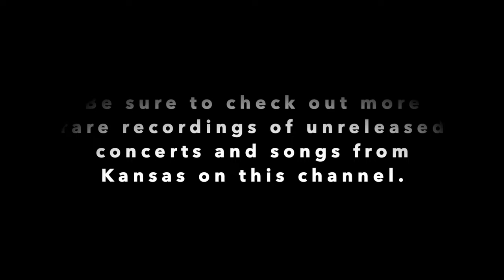KANSAS rare demo tape for “Benny” 1977 (includes portion of “Point of Know Return”) by Steve Walsh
Steve Walsh presented this to Kansas as a possible song for the “Point of Know Return”  album. It was written about a childhood friend of his growing up in Missouri. The beginning portion of the instrumental break became the bridge for the song “Point of Know Return” later in the writing sessions, and the rest of this composition was abandoned.

It opens with a Kerry Livgren guitar lead that melds into the driving rhythm featuring an impassioned lead vocal by Steve, and some harmonizing guitar work by Kerry and Rich Williams. The syncopated instrumental break is quite fun, allowing Robby Steinhardt to do some fancy fiddlin’ over the top, and then a short guitar lead by Rich Williams before launching back into the meat of the song.  The band vamps at the end with no apparent ending worked out at the time of this recording.

The line-up of Kansas at this time was still: Steve Walsh on lead vocal/keyboards/vibes; Kerry Livgren on electric and acoustic guitar, keyboards; Robby Steinhardt on lead vocals, violin, and percussion; Phil Ehart on drums and percussion; Dave Hope on bass; and Rich Williams on electric and acoustic guitars.

This rarity is shared to help honor Kansas on their 50th Anniversary, and was edited by Mark Hollingsworth and Grace Jester

Timestamps:
00:00 Start
01:59 "Point of Know Return" section
02:18 Cool Instrumental section begins